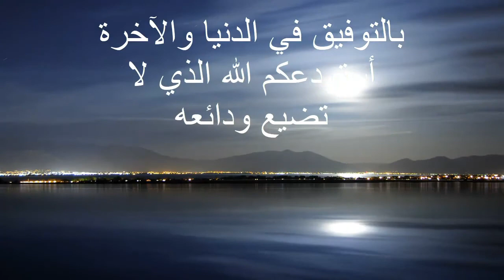أدعية يجب المواضبة عليها مع العمل لنيل التوفيق من الله عز وجل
استمع الى هذه الأدعية واحفظها ثم قم بتطبيقها باستمرار اثناء العمل و الدراسة وستلاحط انشاء الله كثيرا من التحسن